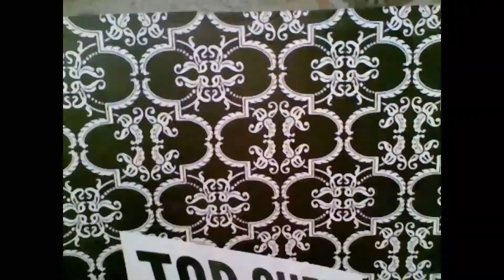Cara in in SpeakeasyDC Presents Top Shelf 2014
1/10/2015 SpeakeasyDC hosts a monthly storytelling series on the second Tuesday of every month in Washington, DC. This story was part of a special show  "SpeakeasyDC's Top Shelf." Selections were made from over 125 stories told live on stage in 2014. Sign up to tell your story at speakeasydc.org and find out more about other performances, classes, and auditions. Presented at the Lincoln Theatre in Washington, DC.